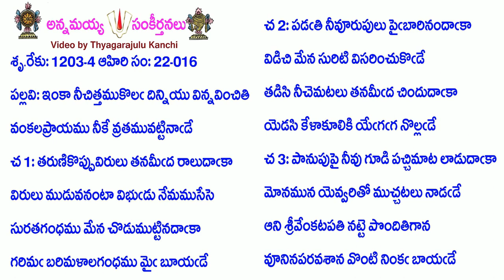Book22-Song16-10361-ఇంకా నీచిత్తముకొల దిన్నియు విన్నవించితి-iṅkā nīcittamukola dinniyu vinnavin̄citi